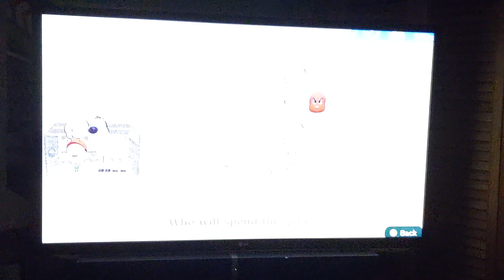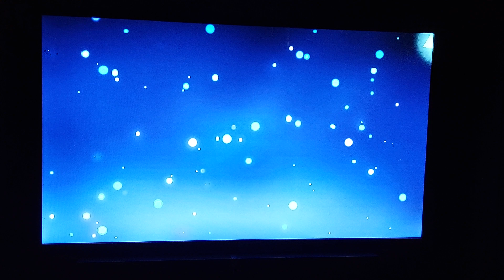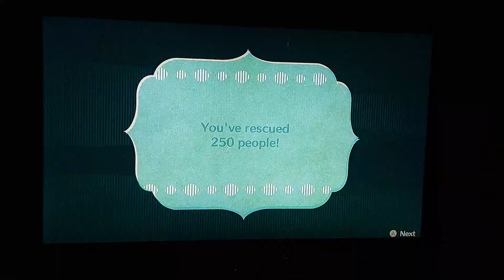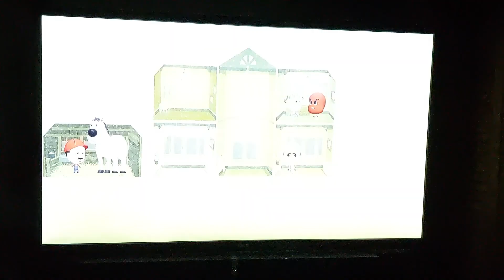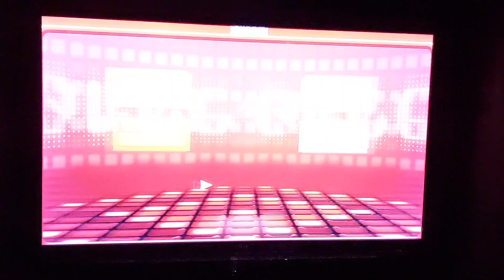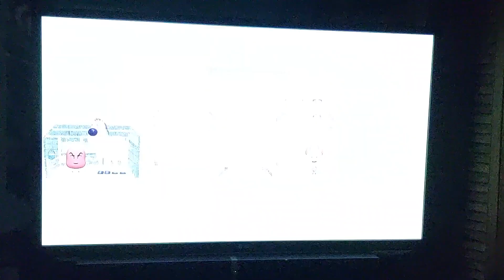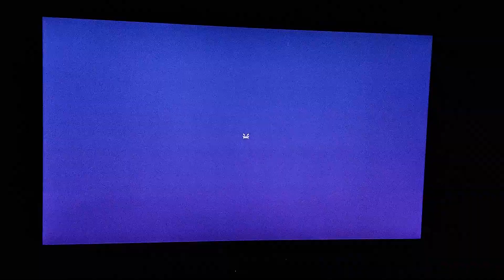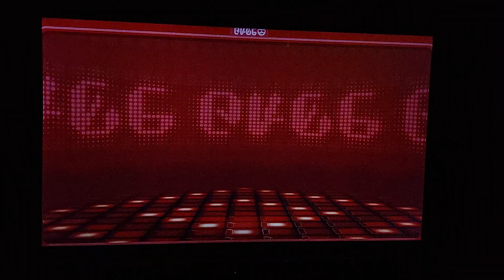Miitopia episode 9 "What color is your Bugatti"